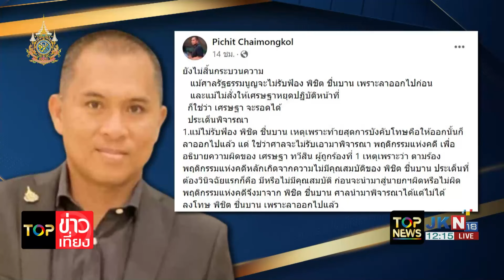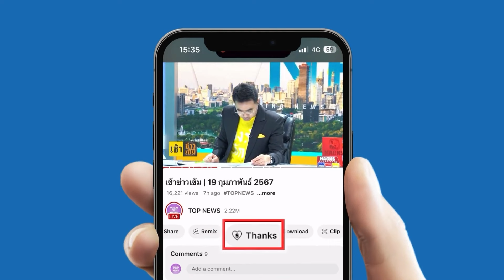40 สว. พาเหรดโต้ไม่มีใบสั่งสอย "นายกฯ" จินตนาการแบบนี้บ้านเมืองจะอยู่ไม่ได้เอา | TOPNEWSTV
40 สว. พาเหรดโต้ไม่มีใบสั่งสอย "นายกฯ" จินตนาการแบบนี้บ้านเมืองจะอยู่ไม่ได้เอา - "สมชัย" ชี้ "พิชิต ชื่นบาน" ชิงลาออกก่อนกาล หมดสิทธิ์ตำแหน่งทางการเมืองตลอดชีวิตแน่